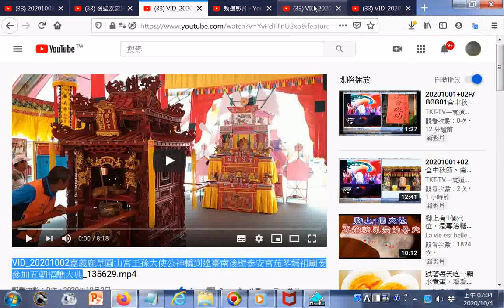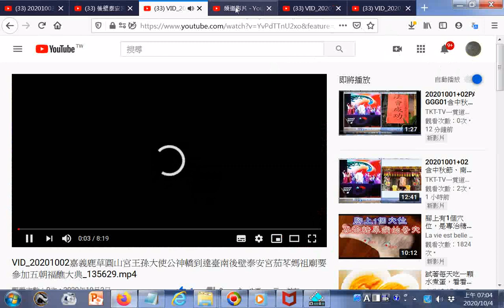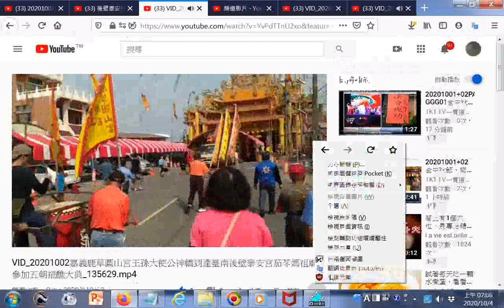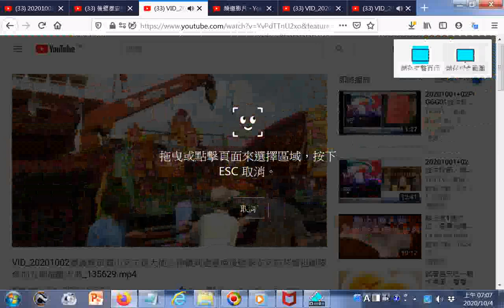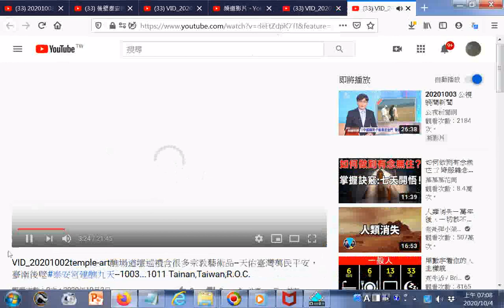20201003art傳藝鬥陣看文化--南瀛國際民俗藝術節很精彩的表演之日在臺南新營的